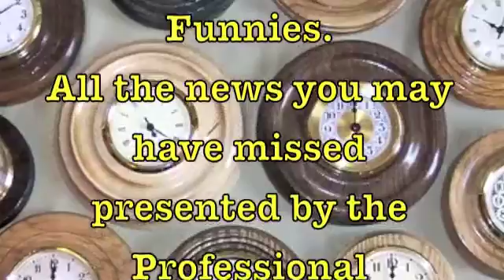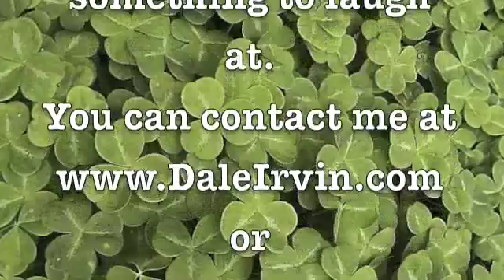Dale Irvin's Friday Funnies March 12 2010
A very funny, satirical,rib-tickling, irreverent view of the off-beat news stories of the week. Presented by Dale Irvin, The Professional Summarizer.
This week featuring:
Two Stories About Breast Milk; Friends Don't Let Friends Shave While Driving; Butt Enhancement Gone Bad; Dumb Ass Of The Week Award.